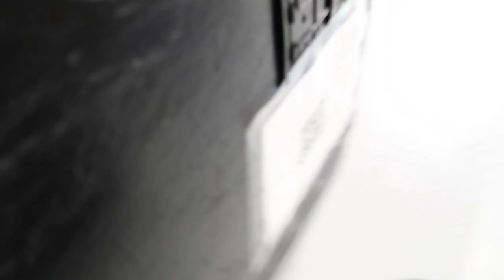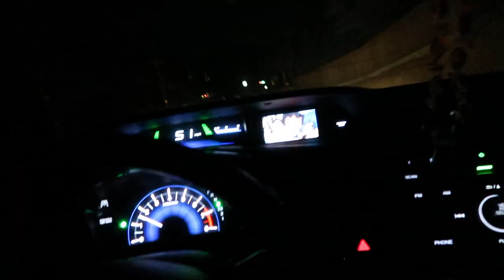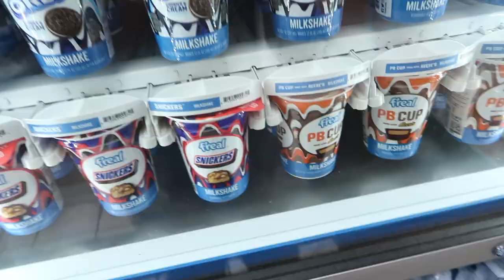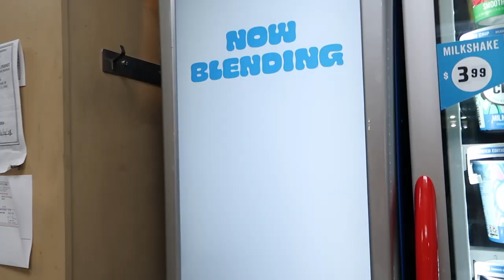Boxing Training | regular day in the life